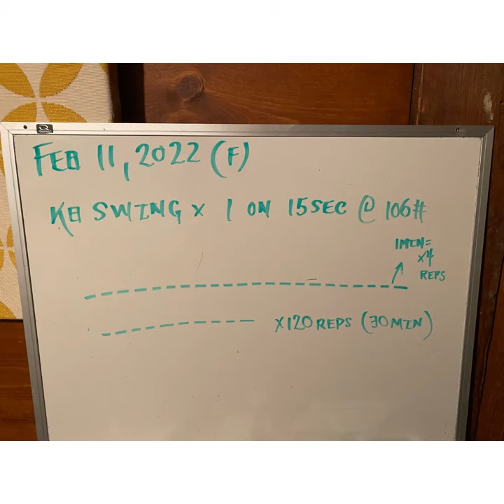Feb 11, 2022 (Fr)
Grab your heaviest kettlebell and swing it 1x/15 sec for 30 min. Simple and effective mind grind. HR should not go through the roof, but it will elevate pending your current fitness at bell chosen. Use these 30 min to refine technique at this heavier load. You have 120 reps to hone in on your weak links. If form slips decrease bell size or increase relief window; 1 swing per 20, 25, etc seconds. This bell will start to feel lighter in the weeks to come.